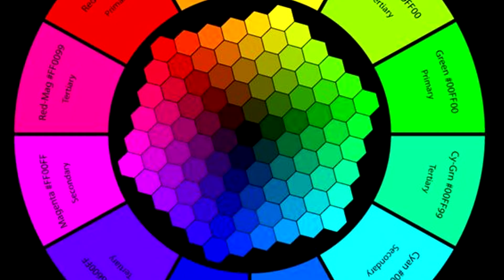How the Warrior's Den Should've Gone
When reality crushes your soul, you claim a better one.